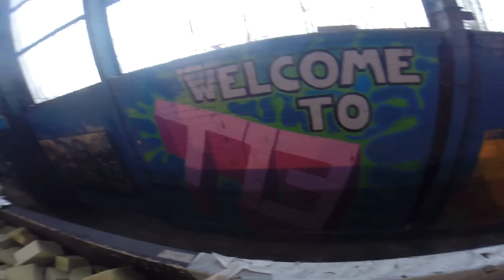Welcome to T13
Went to T13 (a skate park in Belfast) yesterday and decided to make a short video, i hope you like it.
I enjoyed making this video, i hope you enjoy watching it.

Song : Miike Snow - Black & Blue (Netsky Remix)